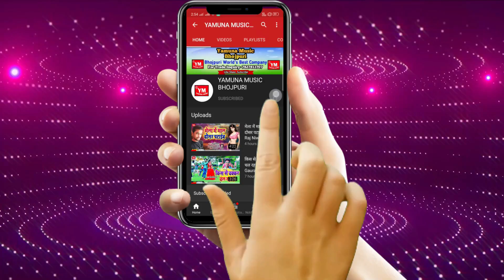Video_Song_2021 - डोगला जनमल छी रे मर्दावा - Smita Singh - Dogla Janmal Chhi Re Mardawa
Album: Dogla Janmal Chhi Re Mardawa
Singer: Smita Singh
Lyrics: Rk Ranvir
Recording: Maa Vaishno Studio Delhi
Lable:Yamuna Music